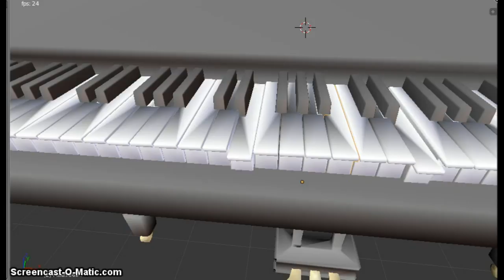Piano Animation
After 3 days, 2.5 days for modeling and .5 days for the animation, i have the left hand keys done. not completely synchronized but its a start. This is for another project of mine, a short film called La Musique de mon Jours.